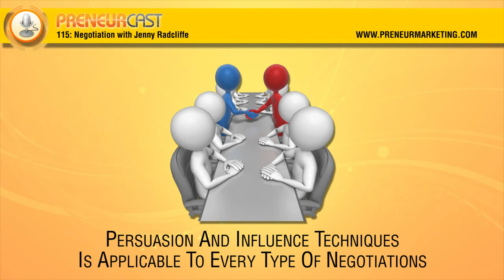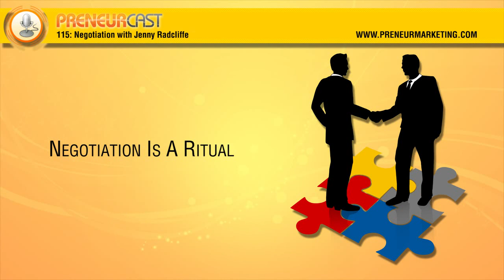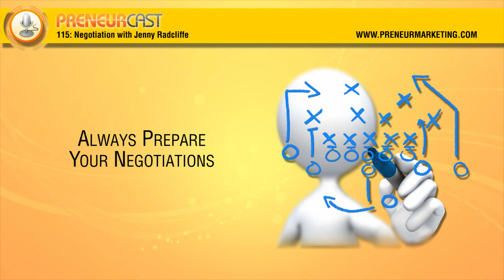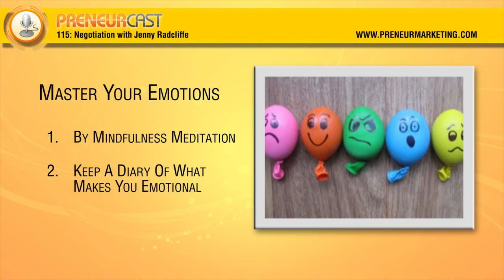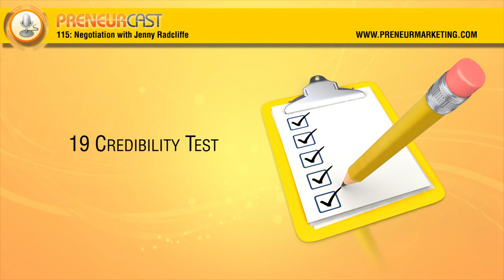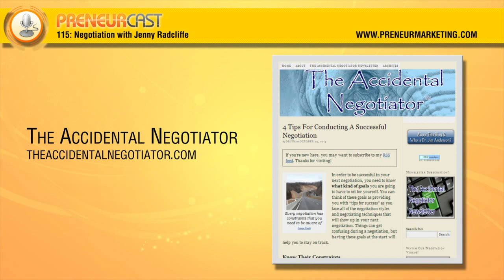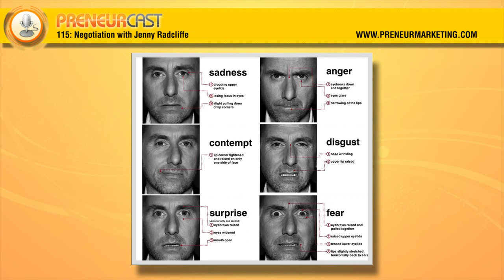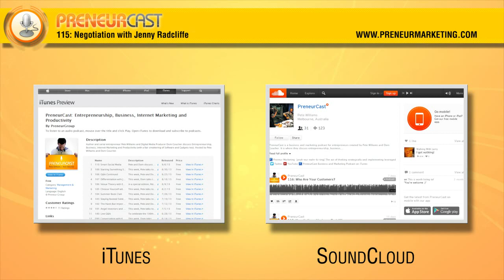PreneurCast115: Negotiation with Jenny Radcliffe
This week, Pete talks to Jenny Radcliffe, and expert in non-verbal communication, specifically when applied to negotiation and deception detection. They discuss how to effectively prepare for a negotiation, and some simple ways to spot a deception.

Win Stuff!
We are now regularly receiving copies of books (and other goodies) from the authors we feature to give away to PreneurCast listeners.
Keep checking back for the latest competition and prizes!

Books:

Getting More -- Stuart Diamond

Emotions Revealed -- Paul Eckman

Spy the Lie -- Philip Houston

Online:

-- A blog on Sales Negotiation